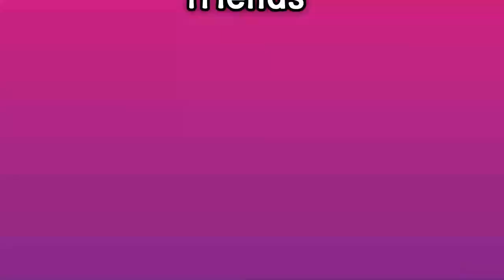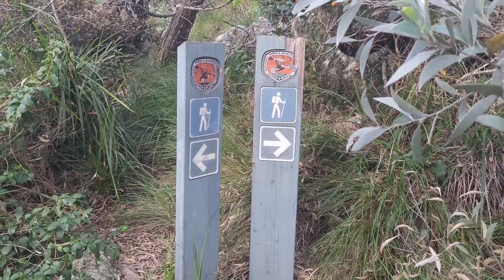Jimmys Beach NSW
This Mini Trip we head to Jimmys Beach for the Easter long weekend with friends. Check out what hidden treasures we uncover in the Hawks Nest/Tea Gardens area.